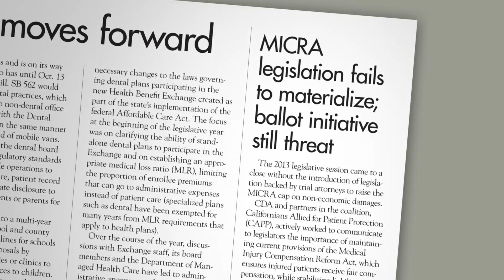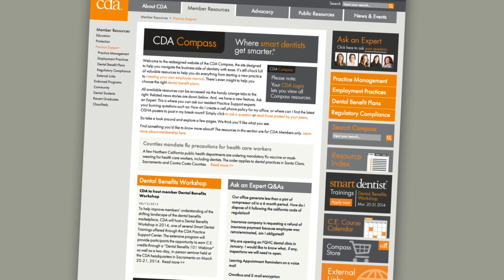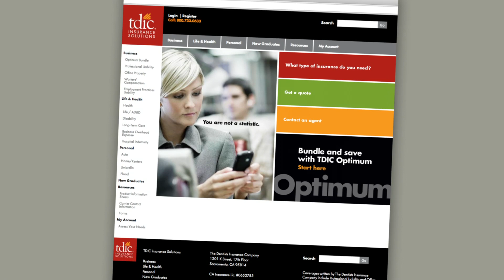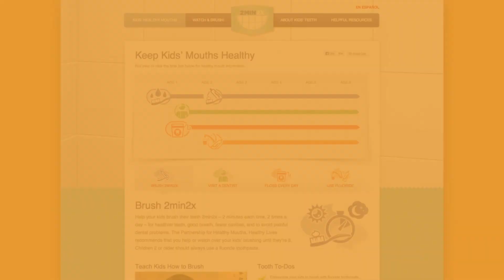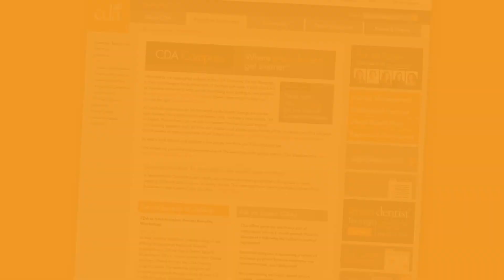CDA 2013 Year in Review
The 2013 Year in Review video captures some of the highlights of 2013. The video was originally presented at the California Dental Association annual House of Delegates in Sacramento.

The California Dental Association (CDA) is a community of dentists committed to enhancing the professional lives of our members—25,000 of the best and brightest dentistry has to offer. Together, we champion better oral health care for all Californians.